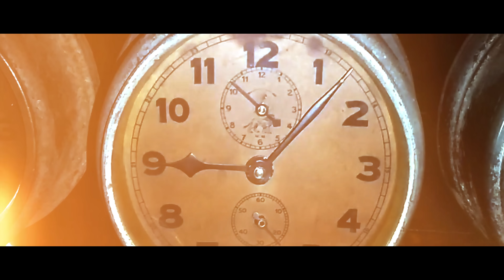Lo Sé - Kev Miranda (Video Oficial)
@KevMirandaMusic - 😃 Ya puedes encontrar Lo Sé en todas las plataformas digitales en el siguiente

El mensaje de esta música cristiana es conocer en todo tiempo el gran amor de Jesús quien dio su vida por amor a nosotros para que pudiéramos disfrutar de su Gracia y favor para siempre.

💼 Management | Angie Zambrano

LETRA/LYRICS:

LO SÉ

Eran las seis de la mañana y voluntariamente se entregó
Examinado fue
no había mancha en él

Pasan las nueve y fueron clavos traspasando sin piedad su piel
Bebiéndose el dolor
Precio de nuestro error

A eso de las doce se reconoce
La oscuridad anunciando a la humanidad
Que a las tres no habría revés
El castigo consumado es

Lo recuerdo a diario
Cambiaste todo el escenario por mi bien
Dijiste gracia en vez de ley

Justo y necesario
Partiste en dos mi calendario
Y hoy lo sé me amas como no imaginé

Me siento en primera fila
Leyendo tu biografía
Una muestra de amor fuera de categoría
Una corona de espinas
En tu cabeza por la mía
Tu paz en mi mente ponías

Al final
En tu Gracia me voy a quedar
Tan solo navegando en el mar de tu favor y tu perdón
Ahora sé

Al final
Tan solo navegando en el mar
De tu favor y tu perdón ahora sé

Que al final
De tu favor y tu perdón

Justo y necesario
Partiste en dos mi calendario y hoy lo sé
Me amas como no imaginé

Kev Miranda
Dios Comanda

Parábola Films
JD Music

Para ti Jesús

Productor musical: JD Music
Master: Dany on the Beat
Producción de video: Parábola Films
Director de video: David Jassir

Oficial Vídeo by Kev Miranda performing “Lo Sé” (C) 2020 Creation Group